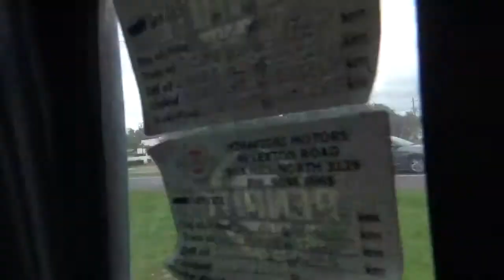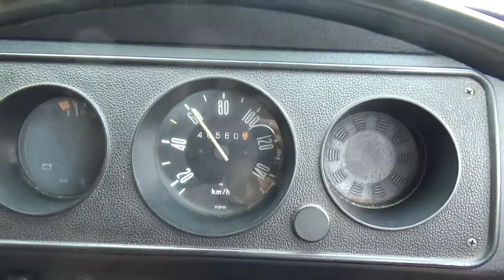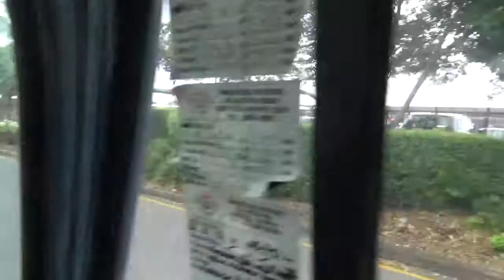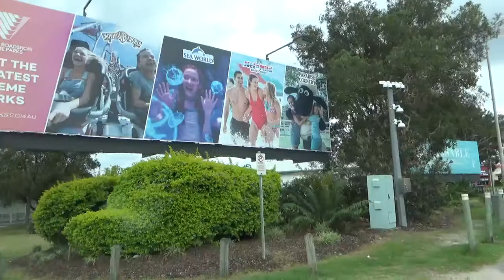'77 Volkswagen Sunliner Campervan (Kombi, Bus, Vanagon) drive to Gold Coast airport, Australia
In this video I drive you to Gold Coast airport in Queensland, Australia in my 1977 VW campervan. I show you what's going on around the airport and how to get there.